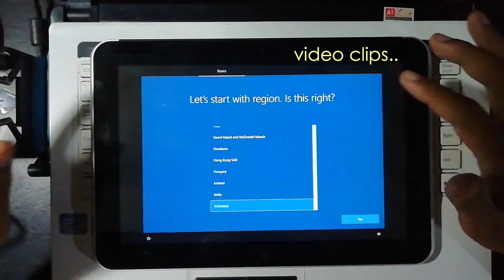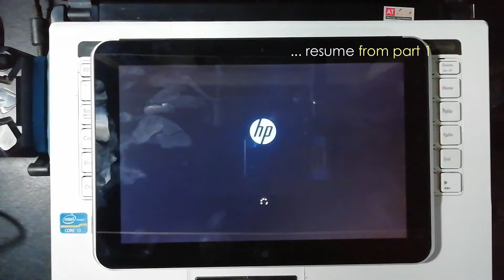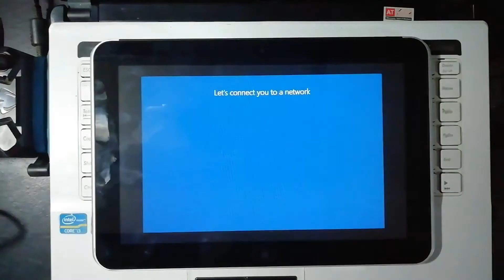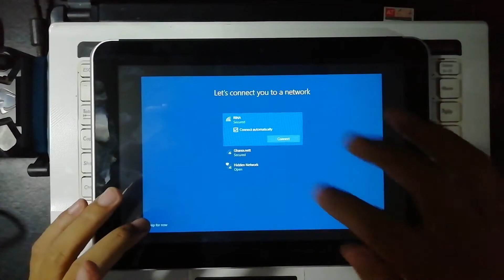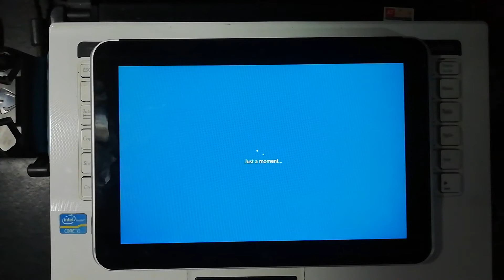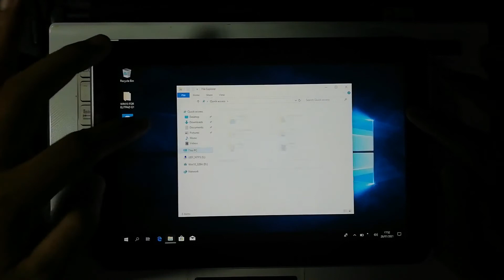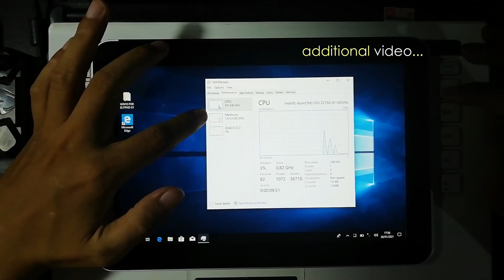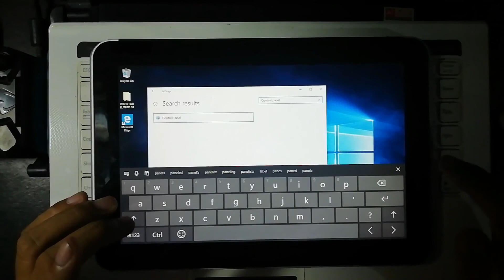🔴 Install Windows on Tablet Just Use Micro SD No any Docking Keyboard and USB #2 Elitepad 900 G1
New mothode to Clearly install Latest Windows OS on Your Old tablet just using bootable micro SD Card for andoid smart phone. NO NEED ANY KEYBOARD, USB, OR MOUSE!!

IMPORTANT VIDEOS MUST BE CHECKED BEFOR MAKE INSTALLER!

Tablet: HP Elitepad 900 G1
OS      : Windows 10 32 bit (iso file)
RAM  : 2 Gb
ROM  : 32 Gb -SSD
CPU usage : 2%
RAM usage : 9xx Mb.

Working Great! :
- Touch screen
- Bloetooth
- Keyboard visual
- Wifi
- Sound
- Graphic driver
- Camera
- SIM Card* (not all operator)
- Stylus

presented by: Prast TV.